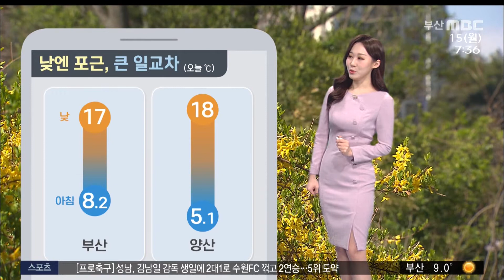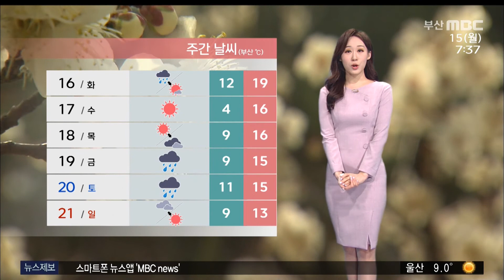출근길 초미세먼지.. 내일 새벽 비 (2021-03-15,월/뉴스투데이/부산MBC)